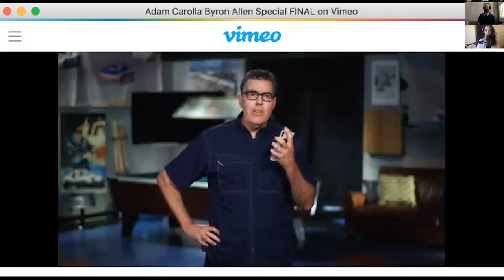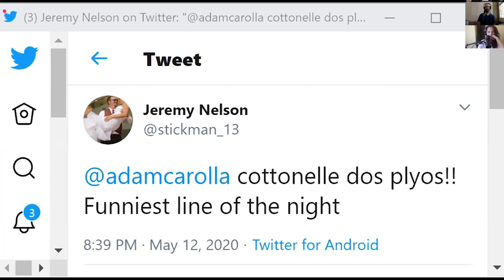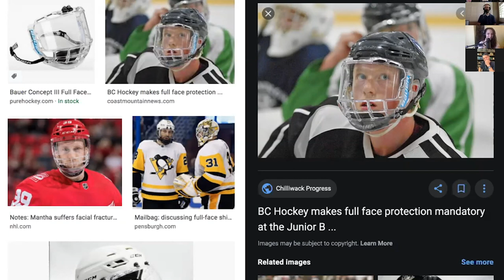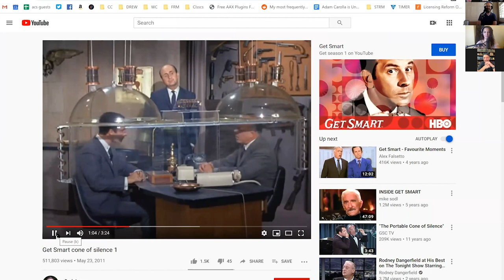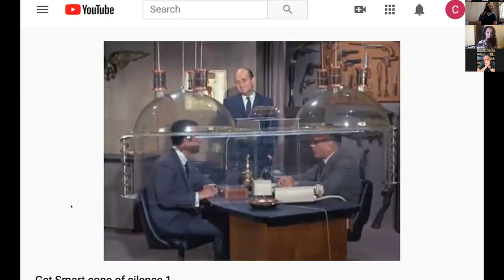Theo Rossi - The Adam Carolla Show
Adam opens the show talking with Bryan and Gina about a joke of his that aired on the recent ‘Feeding America’ comedy special. Adam then talks about taking a drive to Malibu with Sonny, and rants about the shutdown lasting even longer now. Sonny also comes on the air to talk about not being allowed to see his friends this summer, the media poisoning everyone with fear, and his mom not letting him go swimming. The guys then take calls about life in San Francisco, and the homeless problem reaching Defcon 5. Up next, Theo Rossi talks with Adam about living in Austin Texas after living in NY and LA, and enjoying some of the best food in the country. Later they discuss the age of authenticity, and real estate pricing in parts of Texas.

Theo Rossi is hanging in for the news. Gina begins by talking about more places starting to reopen, which reminds Adam of an ‘athlete’ he saw on ESPN. From there, the guys talk about Trump hinting at ‘Obamagate’, the return of NASCAR, and the latest crazy fair food. Later, they watch clips of Joe Biden going back and forth about the investigation of Michael Flynn, and discuss the strange rules being implemented in the NHL. As the show wraps up, the guys talk about the ‘Blue Angels’ Flyover. Stick around for today’s Good Sports with Adam and Dave Dameshek.